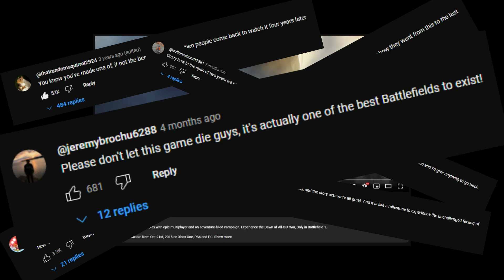WHAT MAKES BATTLEFIELD 1 SO AWESOME (video essay)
Taking a dive into what makes Battlefield 1 work so well. To the weapon system to the atmosphere created by Dice.

Intro: 00:00
were the game is set: 1:00
Multiplayer 2:21
Atmosphere 6:25
Outro: 7:59